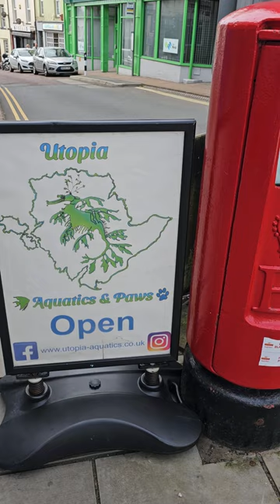Holyhead, Wales on a Sunday morning.